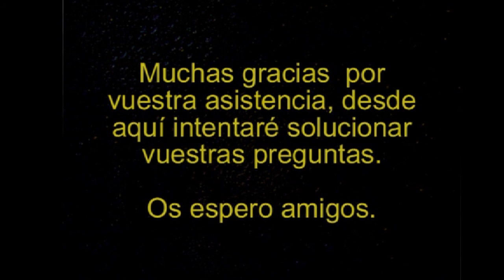Dark Souls 2 #1 DLC La corona del Rey Hundido - Shulva, Ciudad Santuario | seriesrol